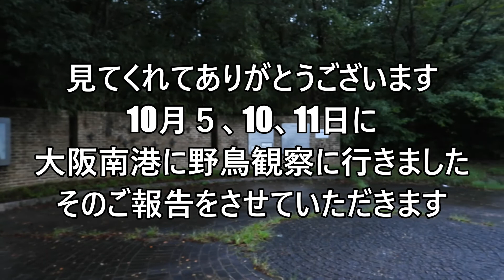秋の大阪南港、珍しいシギ,チドリでいっぱい！ツルシギ、エリマキシギ、野鳥観察、うっちー探検発見ほっとけん、内山裕之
秋に来たシギチドリの種類は珍しいものが豊富。大阪南港ならではです。アオアシシギ、キアシシギ、オオソリハシシギ、ソリハシシギ、コアオアシシギ、セイタカシギ、タカブシギ、ハマシギ、イソシギ、トウネン、エリマキシギ、ツルシギ、アカハシシギ、ウズラシギ、タシギ、オグロシギ。シロチドリ、コチドリ、ダイゼン、ムナグロ。2022年の秋、シギ、チドリは20種類も訪れたました。私の知り限りがこれだけで、まだ､他にもいた可能性が多いです。秋にはさえずりの丘やはばたちの丘を中心に、多様な小鳥が訪れています。オオルリ、キビタキ、コサメビタキ、エゾビタキ、メジロ、ヤマガラ、シジュウカラ、ムシクイ、コゲラ、モズ、カワセミなどです。このような秋の野鳥のご紹介がこの動画です。バードウオッチング##